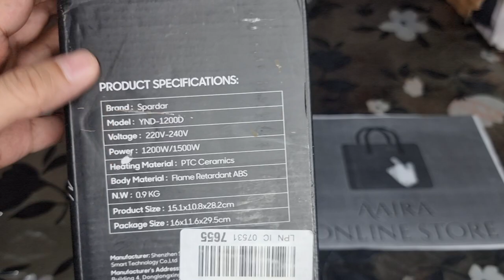Spardar Fan heater unboxing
Spardar Fan heater YND-1200D unboxing and how to use